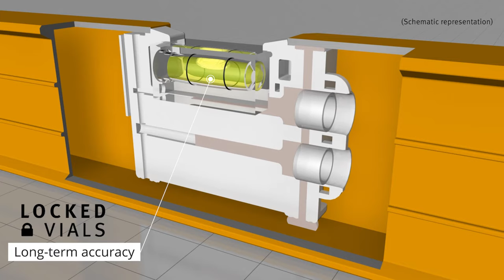STABILA Type 196-2 LED – English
When levelling an object or marking out, poor lighting conditions can slow work down. Now the 196-2 LED with its illuminated vials lets you take accurate readings and keep working – the job gets done. The tough reinforced aluminum profile together with the STABILA locked vial system is the ideal combination on any harsh building site. Because the purpose of our levels is to be accurate and stay accurate.